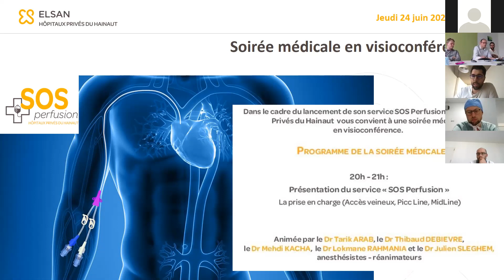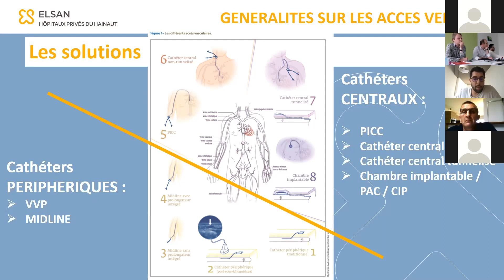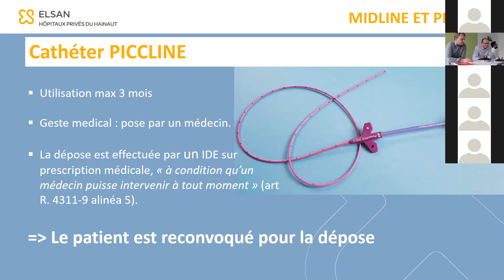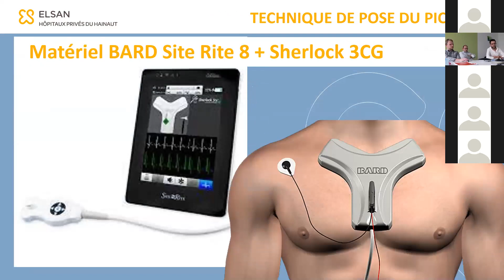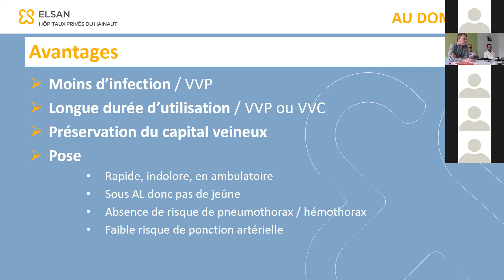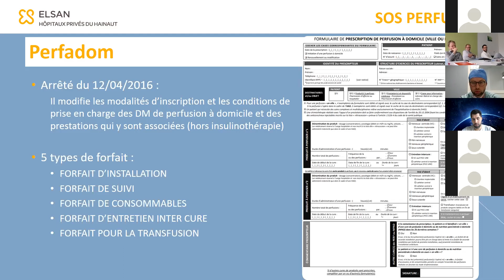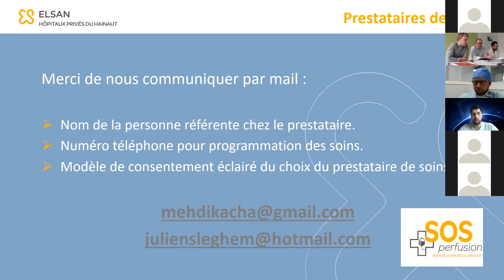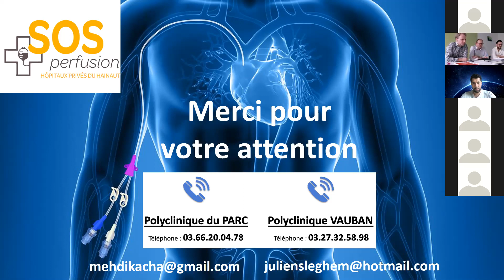Replay : Visio SOS Perfusion Hôpitaux Privés du Hainaut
Dans le cadre du lancement de son service SOS Perfusion, les Hôpitaux Privés du Hainaut ont organisé une soirée médicale en visioconférence à destination des professionnels de santé.

Au programme, présentation du service « SOS Perfusion » : La prise en charge (Accès veineux, Picc Line, MidLine)

Elle était animée par le Dr Tarik ARAB, le Dr Thibaud DEBIEVRE, le Dr Mehdi KACHA, le Dr Lokmane RAHMANIA et le Dr Julien SLEGHEM, anesthésistes - réanimateurs